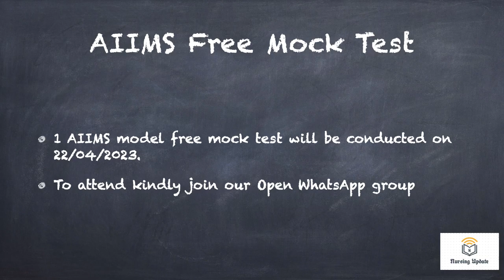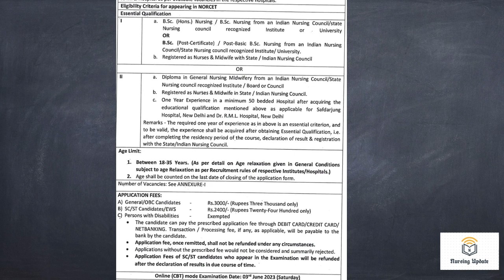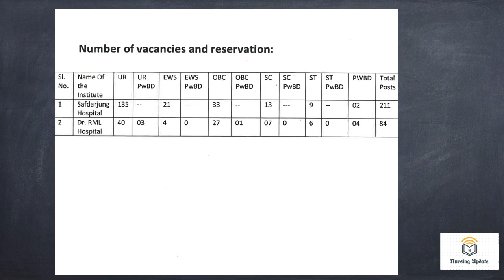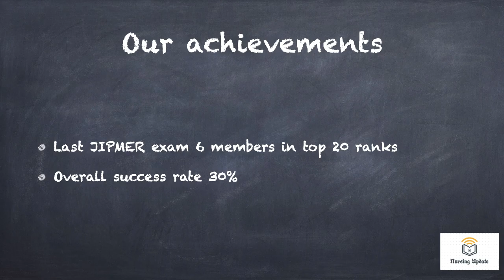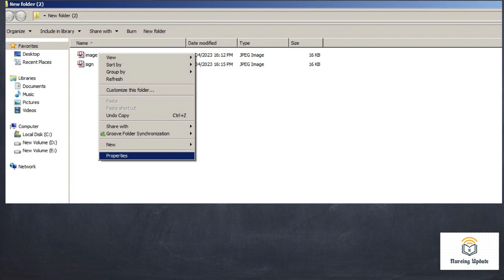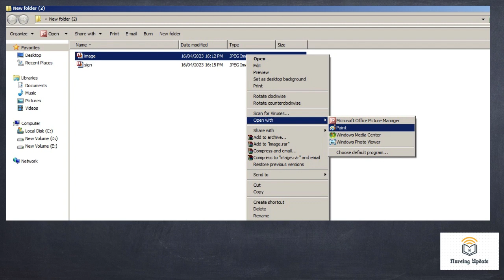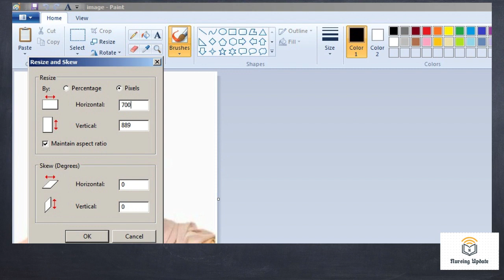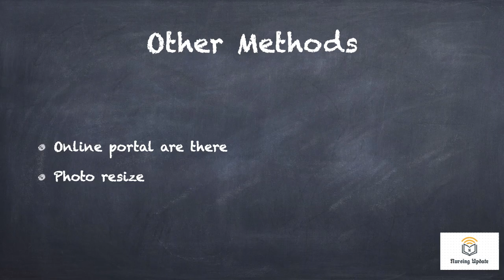AIIMS NORCET 2023 - SIGN , PHOTO AND THUMB UPLOAD GUIDELINES